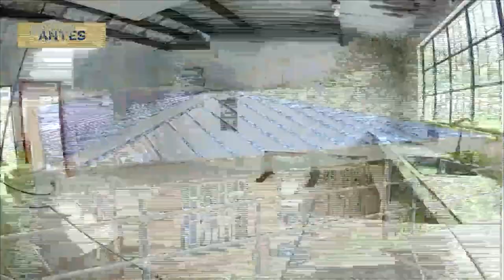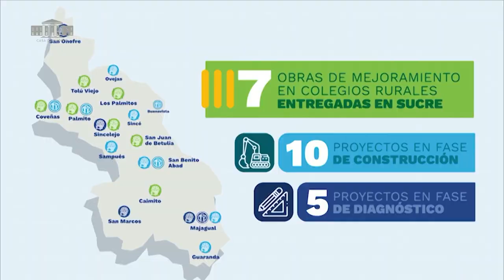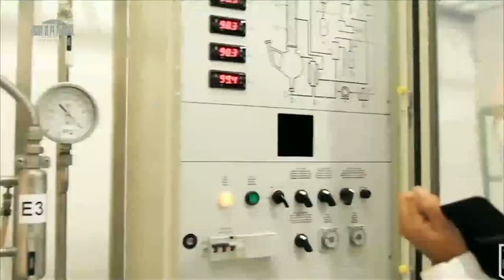CompromisoPorColombia​ Sucre​​: Intervención ministerio de Educación- Enero 29/2021